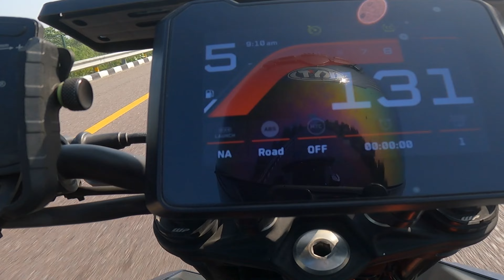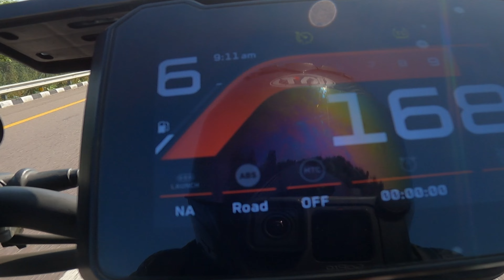Bsa Goldstar 650 vs Ktm Duke 390 3rd gen vs Bajaj Dominar 400 Tripple Battle | who will win?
STORE For All Essential Motovlogs Gadgets